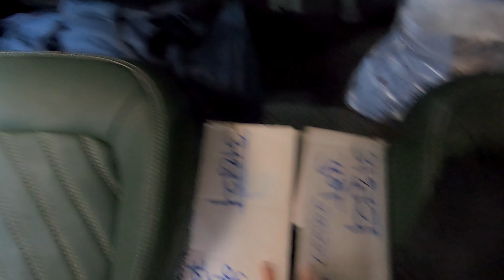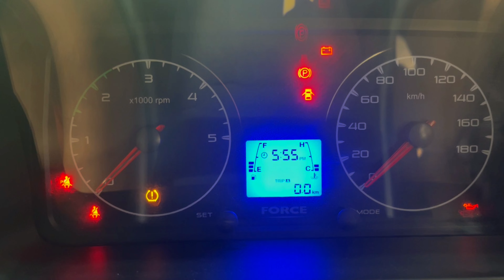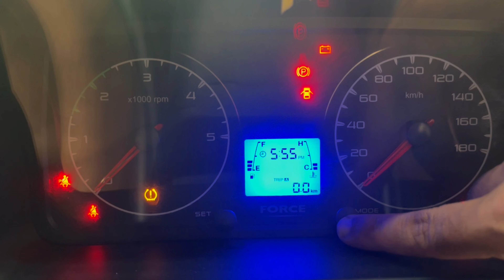Pune-Spiti | Gurkha Roadtrip | Journey preps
We started our journey from Pune not knowing where we will head to, and finally landed in Spiti!! It was Gurkha's first long trip too, and we are so proud it surpassed our expectations! We will make a whole series of this trip and Episode 1 covers all our preps, the road conditions and take you through our journey to reach our first destination : Indore! If you have come to our channel for the first time, please dont forget to hit the "Subscribe" button...Each subscriber means a lot to us, as we are growing only organically.
Much love from Chica and Ash